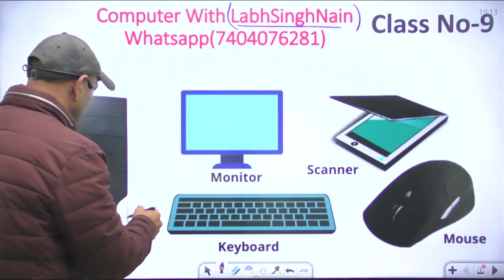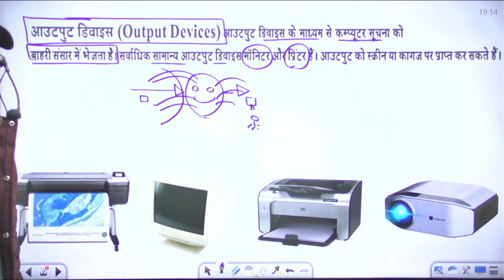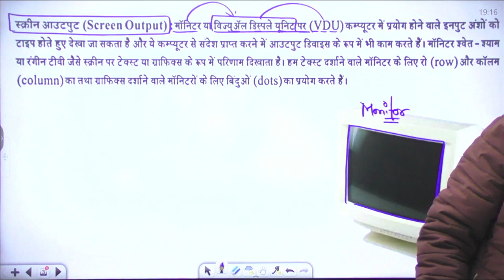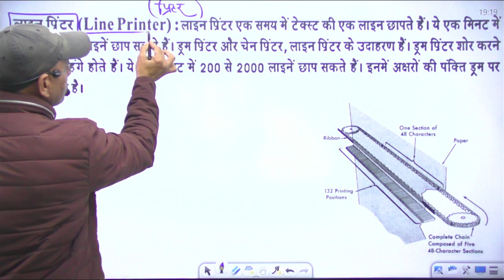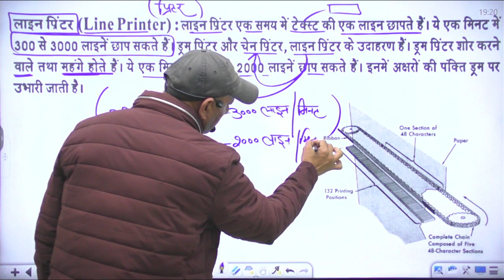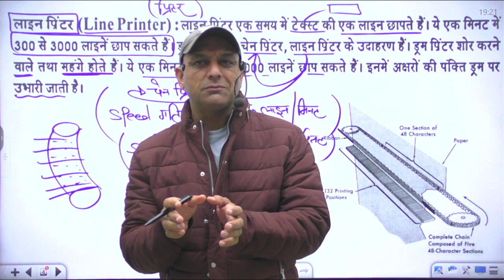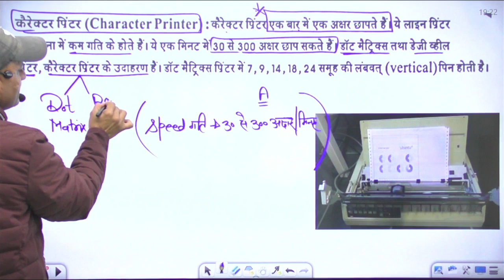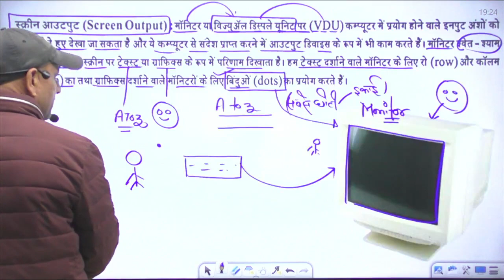कंप्यूटर आउटपुट डिवाइस | क्लास 9 | 6th Class से 12th NCERT Based Computer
HSSC CET | Rajasthan CET | Punjab Exam Computer | CGL | CHSL | Computer MCQ Class
Labhsinghnaincomputer

CET  लिए पूरा कंप्यूटर एक ही विडियो में | CET Computer Literacy | Complete Computer | LabhsinghnainCET  लिए पूरा कंप्यूटर एक ही विडियो में | CET Computer Literacy | Complete Computer | LabhsinghnainCET  लिए पूरा कंप्यूटर एक ही विडियो में | CET Computer Literacy | Complete Computer | Labhsinghnain

कंप्यूटर स्पेशल कोर्स || SSC CGL | CHSL | Group C || Group D CET || Rajasthan CET| Chandigarh Police

ISRO EXAMs
NIELIT Exam